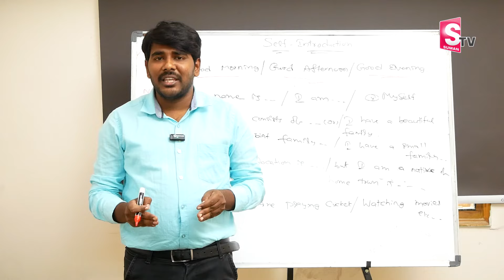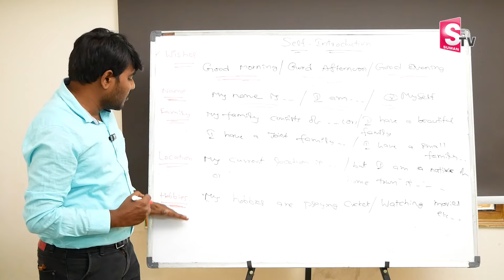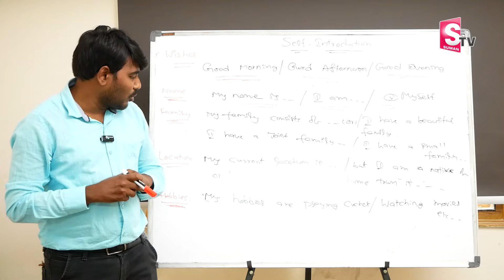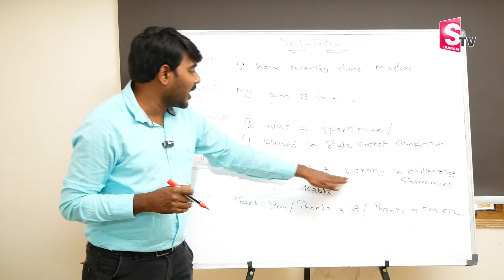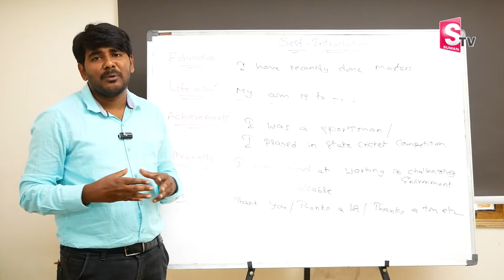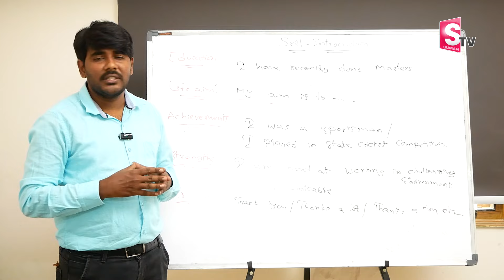Are you unable to speak English in the interview after going to the job? | Spoken English | SumanTV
Details